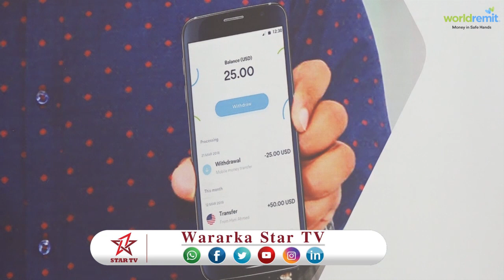DAAWO SHIRKADA WORLDREMIT OO SOMALILAND KA BILAABI DOONTA ADEEG LACAGA DIBADA LOOGU DIRAAYO